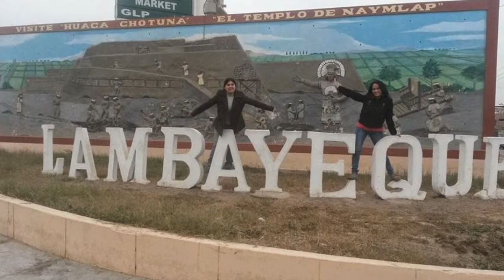Colegio Nuestra Señora del Carmen - Promo 94 - Bodas de Porcelana